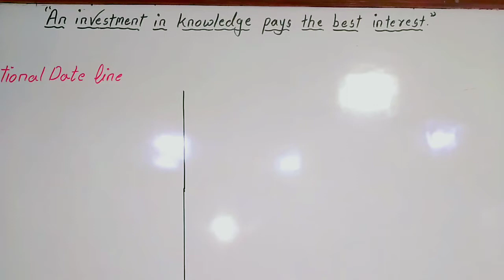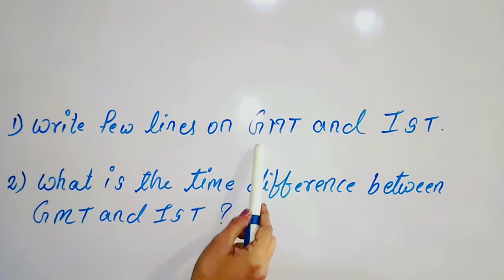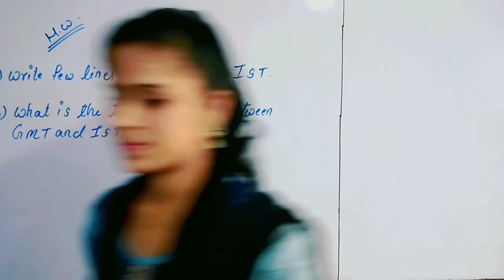Std:-9th, Geography, Chapter:-7, International Date Line, Part-1.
The Topic International Date Line has been explained with the help of Map by Miss Kavita.